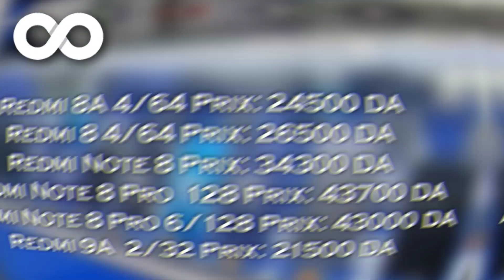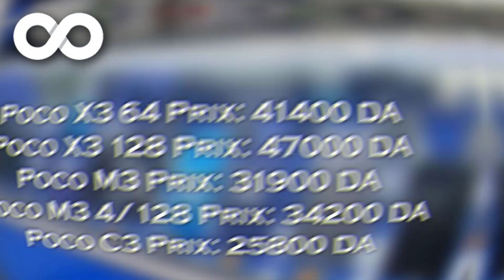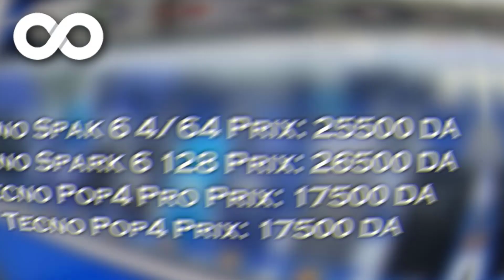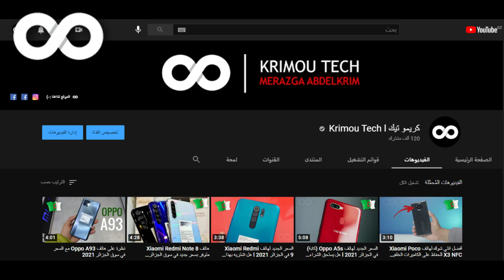تعرف على اسعار الهواتف اليوم في الجزائر لشهر مارس 2021 l تخفيضات جديدة 🇩🇿🔥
واش راكم خاوتي إن شاء الله تكونوا كامل بخير :-)
الموضوع :
في هذه الفيديو الجديدة إن شاء الله راح نشارك معاكم اسعار الهواتف الذكية لي راهي دور حاليا في الأسواق الجزائرية لشهر مارس.

🌠كل الأسعار المذكورة في الفيديو :
Redmi 8A 4/64 Prix: 24500 DA
Redmi 8 4/64 Prix: 26500 DA
Redmi Note 8 Prix: 34300 DA
Redmi Note 8 Pro  128 Prix: 43700 DA
Redmi Note 8 Pro 6/128 Prix: 43000 DA
Redmi 9A  2/32 Prix: 21500 DA
Redmi 9A   3/32 Prix: 22500 DA
Redmi 9T 4/64 Prix: 32800 DA
Redmi 9  Global Prix: 28500 DA
Redmi 9 China Prix: 27200 DA
Redmi Note 9 Prix: 35500 DA
Poco X3 64 Prix: 41400 DA
Poco X3 128 Prix: 47000 DA
Poco M3 Prix: 31900 DA
Poco M3 4/128 Prix: 34200 DA
Poco C3 Prix: 25800 DA
Samsung A02s 3/32 Prix: 26800 DA
Samsung A11 Prix: 27900 DA
Samsung A12 Prix: 31500 DA
Samsung M11 Prix: 27800 DA
Samsung M31 Prix: india 42500 DA/ vitnam 44900 DA
Samsung A21s Prix: 35500 DA
Samsung M21 Prix: india 35900/ Vitnam 37500 DA
Tecno Spak 6 4/64 Prix: 25500 DA
Tecno Spark 6 128 Prix: 26500 DA
Tecno Pop4 Pro Prix: 17500 DA
Tecno Pop4 Prix: 17500 DA
Infinix Note 8 Prix: 33000 DA
Infinix zéro Prix: 40900 DA
Infinix hôte9 32 Prix: 23500 DA
Infinix Hot9 64 Prix: 25800 DA
Infinix Smart 4 Prix: 18900 DA
Oppo A93 Prix: 48000 DA
Oppo A31 Prix: 31500 DA
Oppo A12 Prix: 27500 DA
Oppo A11k Prix: 23800 DA
0ppo A15 2/32 Prix: 25900 DA
Realme 7i 8/128 Prix: 43000 DA
Realme 6i 6/128 Prix: 31500 DA
Realme C3 3/64 Prix: 26000 DA
Nokia C1 Prix: 13500 DA
Tab A Prix: 28500 DA
Tab Cidia Prix: 10200 DA

🌠 قناة كريمو تيك معاها ديما تكون انتيك 😊🔥